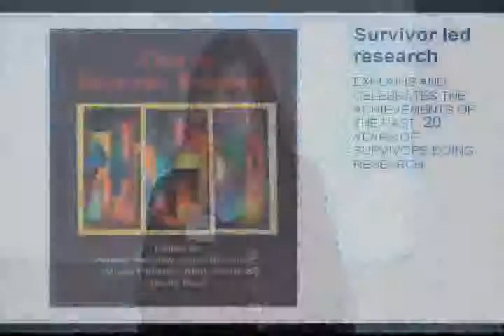Jan Part 1